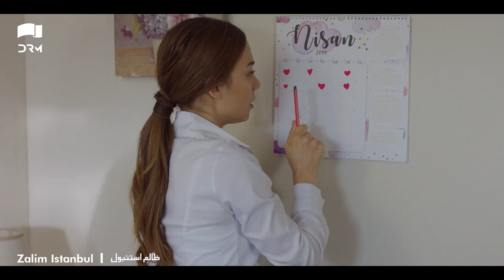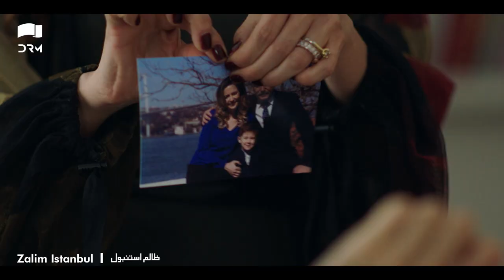O Rabba Song ft. Nabeel Shaukat Ali | Romantic Song | Zalim Istanbul | Turkish Drama | RP2G